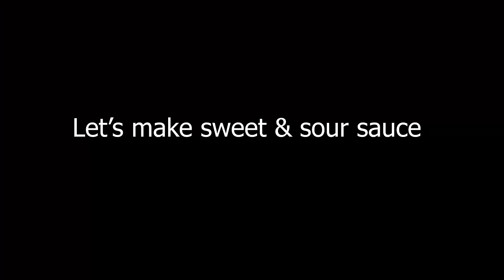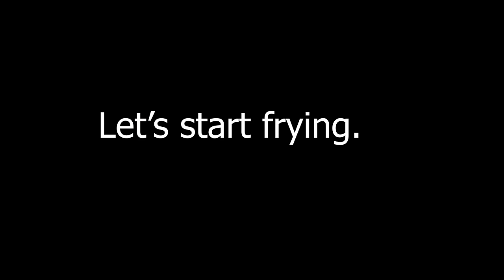How to cook Sweet and Sour Chicken Easy and fast recipes | ကြက်ချိုချဉ်ကြော်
Chinese Style Sweet n sour chicken recipe
How to make Sweet n Sour Chicken